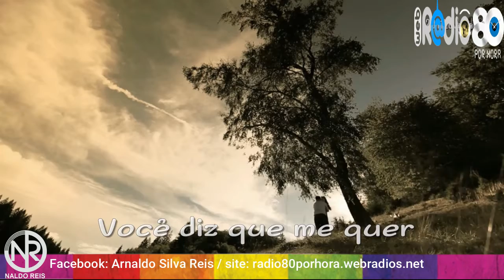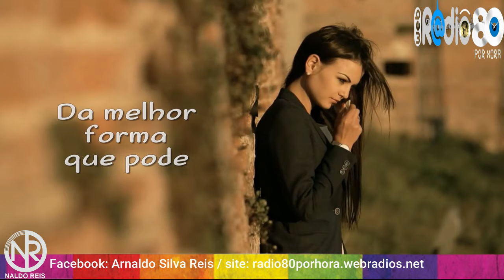Air Supply - I Just As I Am - edição naldo reis